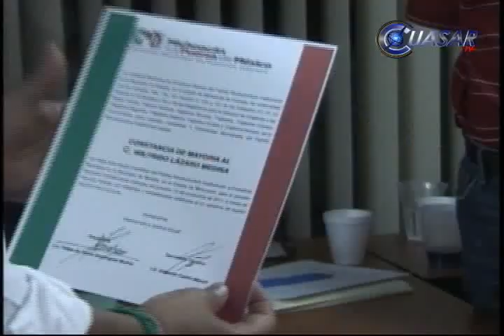Noticias de Michoacán, CuasarTv 29 de Octubre 2011